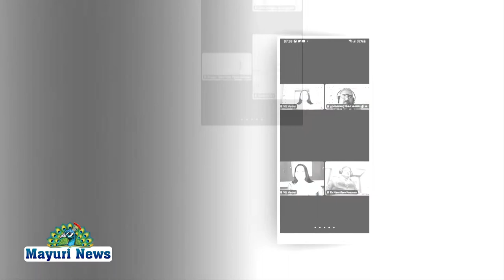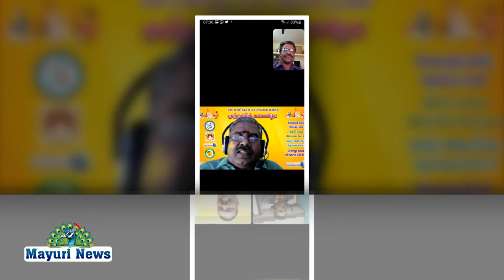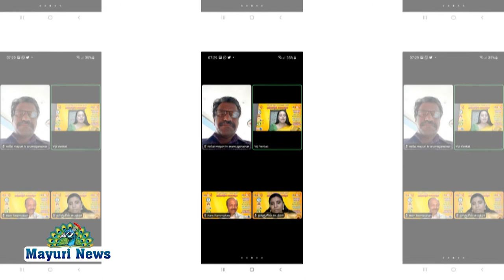பன்னாட்டு சிறப்பு பட்டிமன்றம்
தேன் அமுதத் தமிழ் மக்கள் நல அறக்கட்டளை, தில்லி கலை இலக்கிய பேரவை ,தமிழ் அமெரிக்க தொலைக்காட்சி, ஆரஞ்ச் வேர்ல்டு ரெக்கார்டு இணைந்து இணையவழியில் 720 மணி நேர உலக சாதனை முயற்சிக்காக முத்தமிழ் கலை விழா நடைபெறுகிறது.
நியூயார்க் தமிழ்ச் சங்கம் பெருமையுடன் வழங்கும் பன்னாட்டு சிறப்பு பட்டிமன்றம்.வருகை தந்தவர்களை நியூயார்க் தமிழ்ச் சங்க முன்னாள் தலைவர் அரங்கநாதன் உத்தமன் வரவேற்றார். தேன் அமுதத்தமிழ் மக்கள் நல அறக்கட்டளை நிறுவனர் தலைவர் முனைவர் லதா சந்துரு தொடக்க உரையாற்றினார். அமெரிக்கா நியூயார்க் தமிழ்ச் சங்க தலைவர் ராம் ராம்மோகன் முன்னிலை வகித்தார். டெல்லி சீதாலட்சுமி ராமச்சந்திரன், தெலுங்கானா தமிழ் சங்க பொதுச்செயலாளர் செல்வதிரவியம் ஆகியோர் வாழ்த்துரை வழங்கினர். பட்டி மன்றம்

திரைப்பட பாடல்கள் விருந்தா? மருந்தா?என்ற தலைப்பில் முனைவர் கவிஞர் கோ.கணபதி சுப்பிரமணியன் தலைமையில் நடைபெற்றது. விருந்தே என்று அமெரிக்கா நியூயார்க் சுப்ரமணியன் காந்தி, ஹைதராபாத் கவிஞர் விஜிவெங்கட் ஆகியோரும், மருந்தே என்று அமெரிக்கா நியூயார்க் உமா ராம்குமார், நாவலர் முனைவர் இராம. பூதத்தான் ஆகியோர் வாதிட்டனர். நடுவர் முனைவர் கவிஞர் கோ கணபதி சுப்பிரமணியன் திரைப்பட பாடல்கள் மருந்து தான் என்று தீர்ப்பு வழங்கினார். நிறைவாக தில்லி கலை இலக்கிய பேரவை பொதுச் செயலாளர் தமிழ் பணிச் செம்மல். பா.குமார் நன்றி உரையாற்றினார். நிகழ்வை அமெரிக்கா நாஞ்சில் சுபத்ரா நெறியாள்கை செய்தார். உலக தமிழர்கள் இந்த நிகழ்ச்சியை கண்டு மகிழ்ந்தனர்.